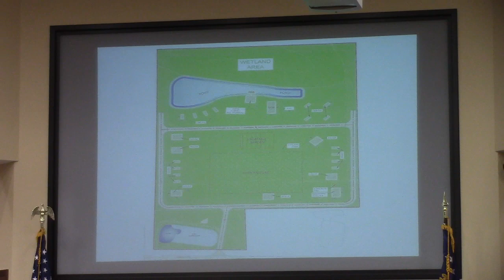6a. REZ-2022-10 Campus Transitional Care Facility 2193 Howell Road, E-A to P-D @ LCC Work 2023-03-27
6a. REZ-2022-10 The Campus Transitional Care Facility, 2193 Howell Road, E-A to P-D, Well & Septic, ~23 acres

Apparently Commissioner Griner is not going to be at the meeting tomorrow evening. Commissioner Wisenbaker asked if it would be OK to table so that all the board members could vote and not put a vote onto the Chairman, should there be a tie.

Last time Commissioners Griner and Wisenbaker voted for approval.
Commissioners Evans and Marshall voted against. Commissioner Orenstein was absent. The chairman broke the 2-2 vote voting for the rezoning. That vote was nullified on a technicality.

So, the question is, have they all made up their minds already this time or will they actually take what the public (or their lawyers) have to say into account at the meeting, before the vote?